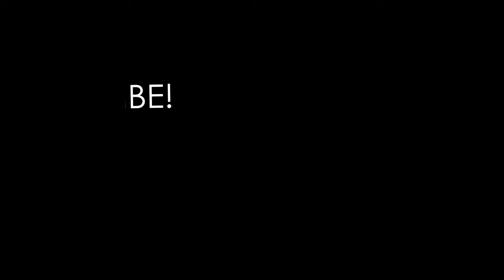Nature & Life | Mandala Art with unique way | Zentangle Art | Doodle Art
Hello Everyone